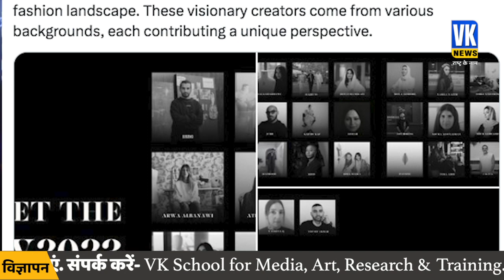सऊदी वो करने जा रहा है, जिसे सुनकर कट्टरपंथियों का सुलगना तय है! Saudi Arabia | New Rule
सऊदी वो करने जा रहा है, जिसे सुनकर  कट्टरपंथियों का सुलगना तय है! Saudi Arabia | first Riyadh Fashion | Kattarpanthi | Mohammed bin Salman

 सऊदी अरब वैसे तो कई ऐसे बड़े फैसले ले चुका है, जिसकी वजह से कट्टरपंथियों को मिर्ची लगी है लेकिन इस बार सऊदी अरब जो करने जा रहा है , उससे तो कट्टरपंथियों के होश फाख्ता हो जायेंगे। कट्टरपंथियों की बौखलाहट बढ़ जाएगी। दरअसल सऊदी अरब में 20 अक्टूबर से रियाद फैशन वीक की शुरुआत होने जा रही है. सऊदी अरब के इतिहास में यह पहली बार है जब वहां इस तरह का कोई आयोजन हो रहा है. इस फैशन शो में तीस ब्रांड अपने डिजाइन प्रदर्शित करेंगे.

Although Saudi Arabia has taken many such big decisions, due to which the fundamentalists have been irritated, but this time what Saudi Arabia is going to do will shock the fundamentalists. The panic of fundamentalists will increase. Actually, Riyadh Fashion Week is going to start in Saudi Arabia from 20th October. This is the first time in the history of Saudi Arabia that such an event is being organized there. Thirty brands will display their designs in this fashion show.